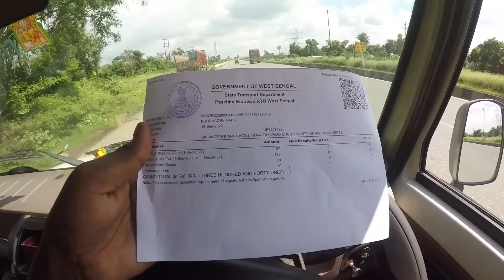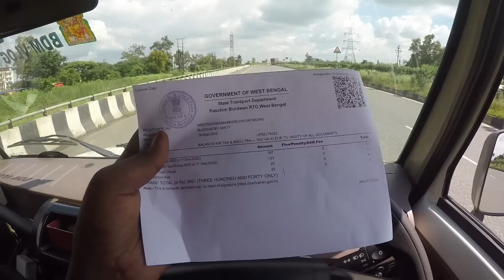3 करोड़ का ट्रक है ये || Scania Truck || 300 Ton Loading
3 करोड़ का ट्रक है ये || Scania Truck || 300 Ton Loading